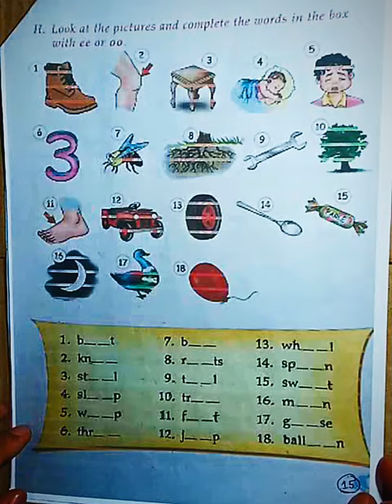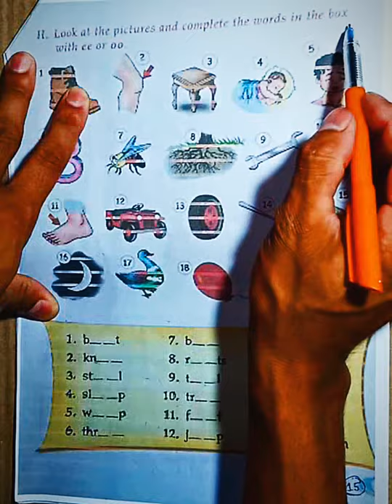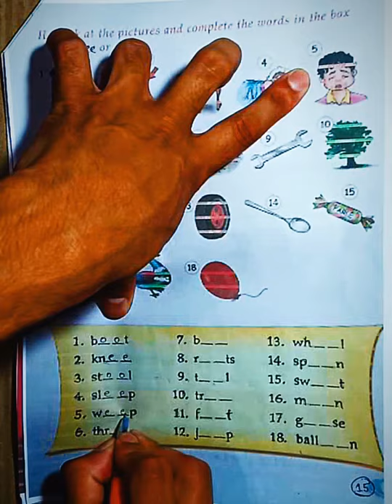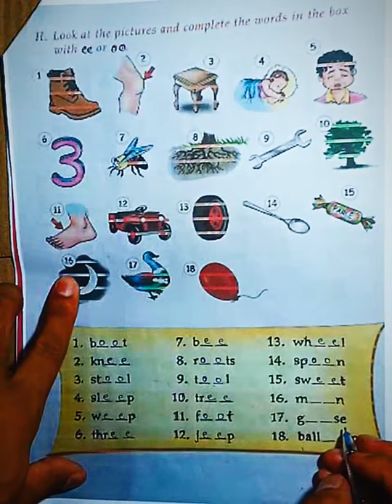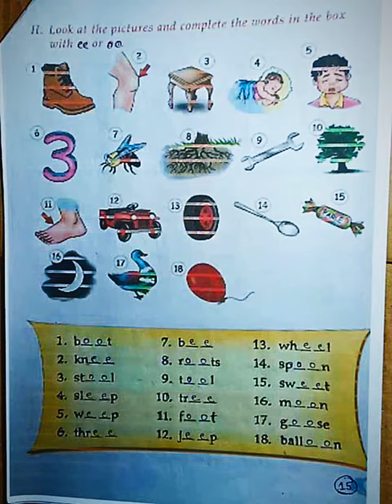Day 36 class 2 (grammar) book exercise..by ravi rai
Making of video during the period of corona virus#online class @ riddhi siddhi central school,nachaap.